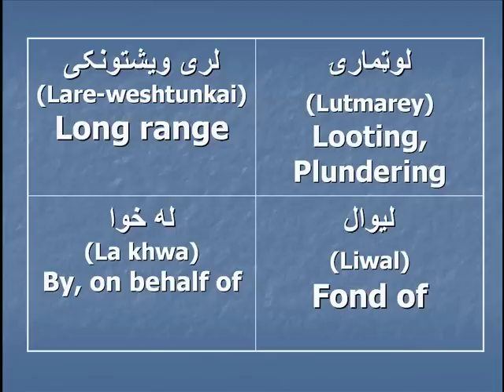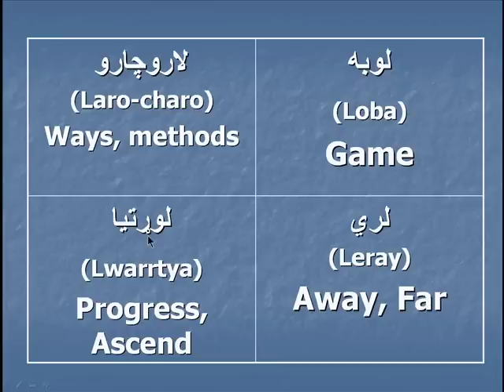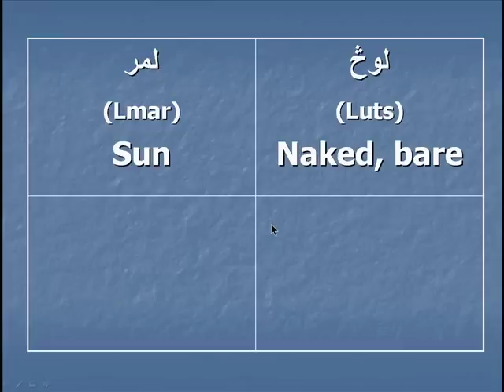Pashto: Vocabulary Part 52